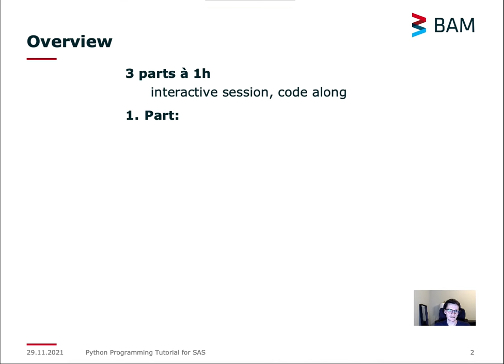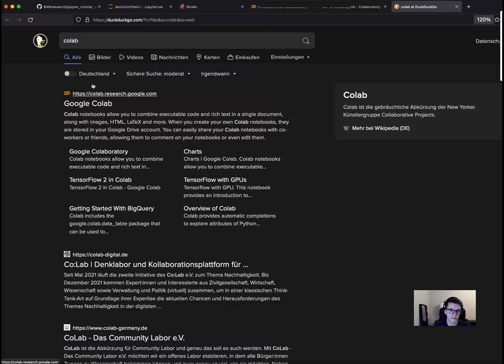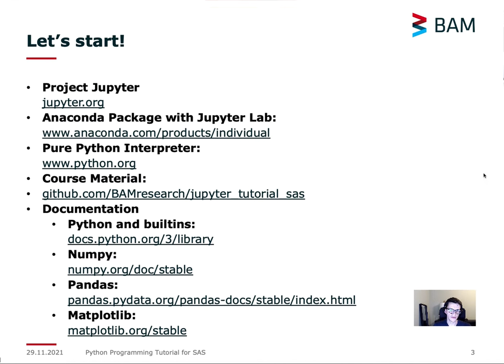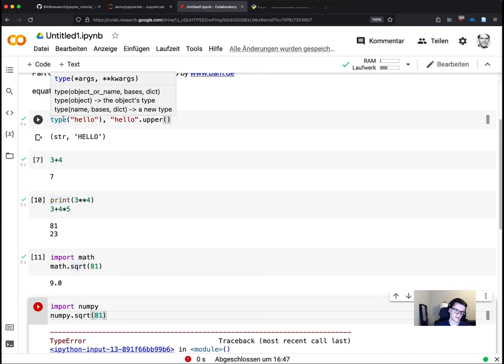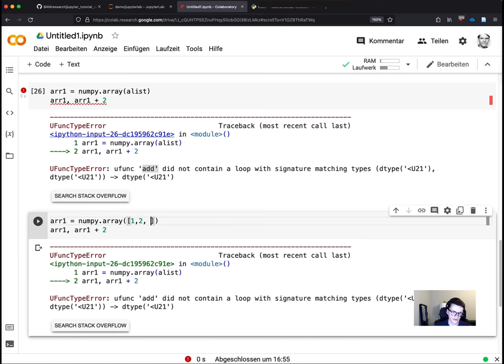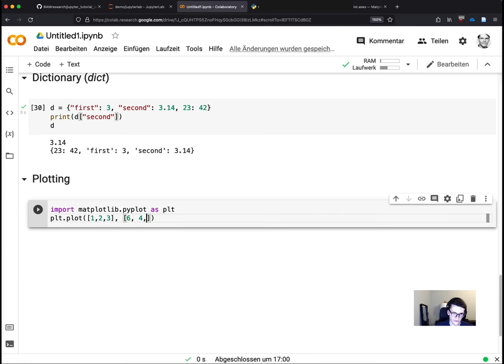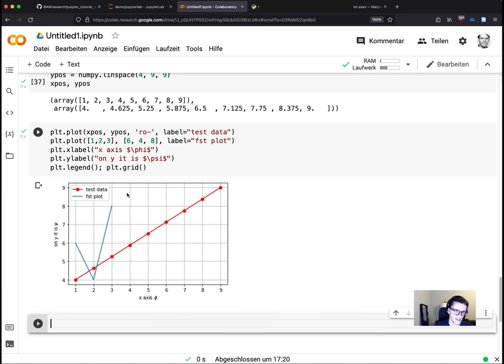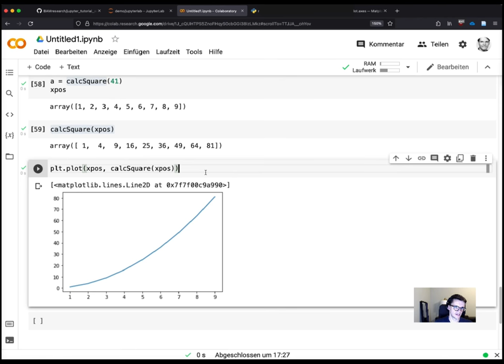Python Programming Tutorial for SAS Data Analysis 1/3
This video is the first of three parts of a programming tutorial on using Python for data analysis of small-angle scattering measurements (SAS) such as SAXS (with X-Rays), SANS (with neutrons) or other variants. It was recorded during the 'Better with Scattering' SAXS/WAXS Workshop for Nano-Materials in 2021 at BAM

This video covers the following topics:

- Working with Jupyter Notebooks
- Quick Intro to Python
  - Data Structures
  - Plotting
  - Functions
  - Files and Folders

With the following chapters:

0:00 Overview
3:51 JupyterLab online
4:58 How to get Python running locally
6:30 Course material
7:20 Where to find documentation
9:30 Google Colaboratory
10:55 Code cells: hello world
12:47 Text cells with formatting
15:55 Data types
21:05 Modules
25:07 Lists and Arrays
33:40 Dictionary
36:05 Plotting
42:15 numpy for generating numbers
49:22 Functions
56:40 Outlook on part 2

/// COURSE MATERIAL on GitHub

/// TOOLS

/// DOCUMENTATION